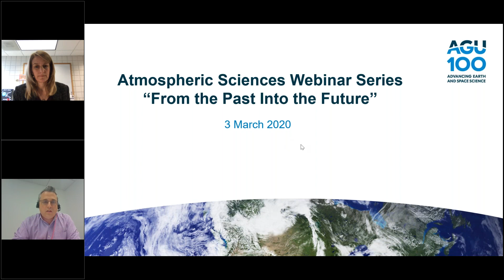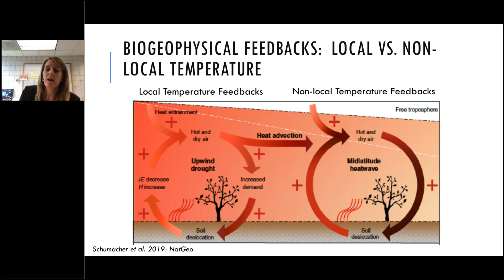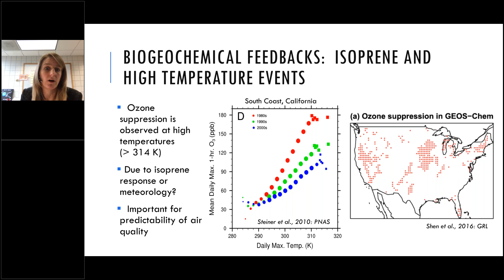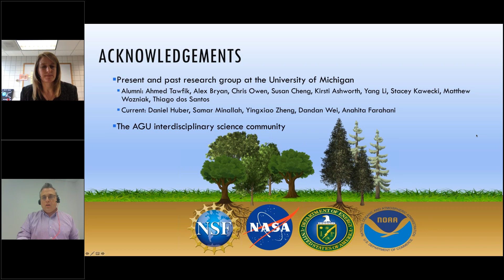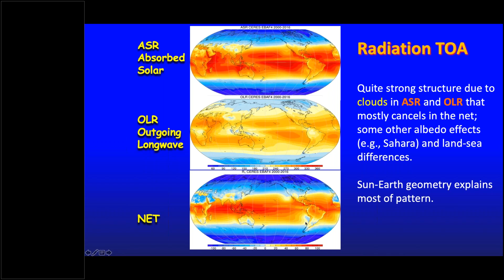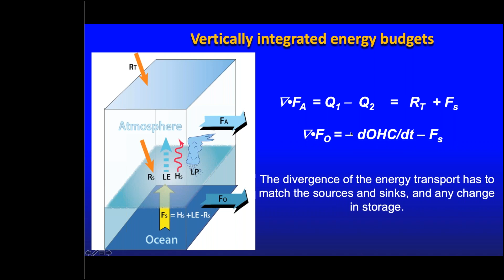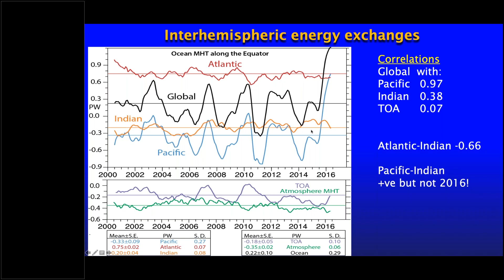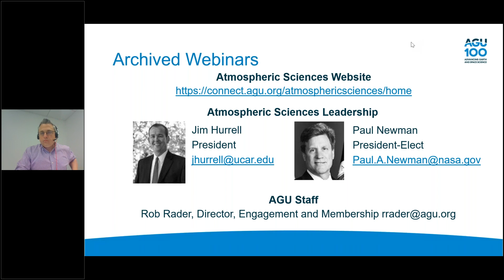Atmospheric Sciences Webinar Series Part 1 of 8: From the Past Into the Future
Description: To celebrate past accomplishments and highlight future challenges at Fall Meeting 2019, the Atmospheric Sciences Section hosted an all-day session of oral presentations by a diverse group of invited speakers – both established and emerging leaders in the field – and all excellent communicators. Topics included ozone depletion and recovery, weather and climate prediction, detection and attribution of climate change, and extreme events, among others.

Part 1 of 8 Presenters:
Allison Steiner - Terrestrial Biosphere-Atmosphere Interactions
Kevin Trenberth - Earth’s Changing Energy Budget